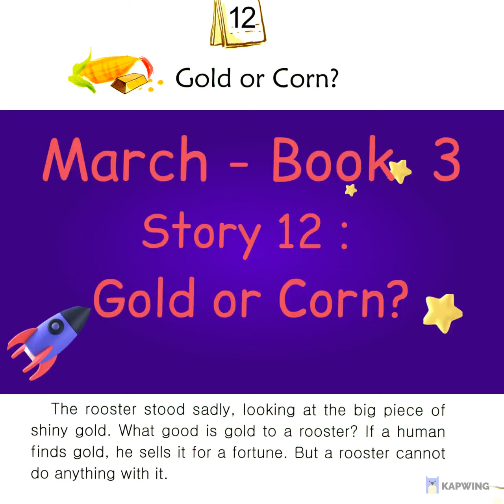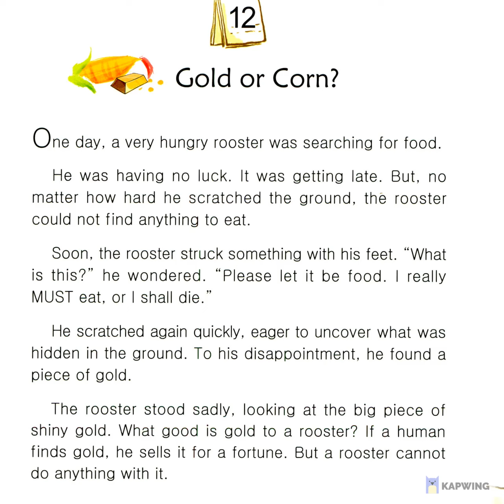Early Reader - March - Book 3 - Story 12: Gold or Corn?